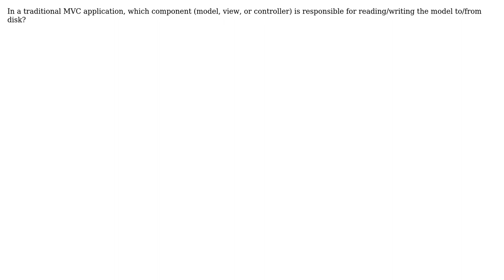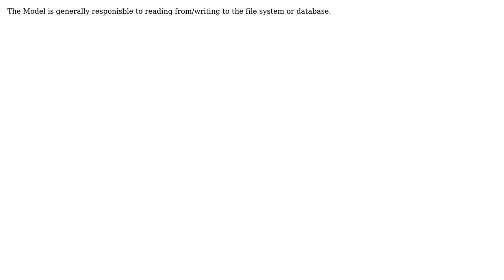Software Engineering: Model-View-Controller (MVC) Which component handles save/load operations?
With thanks & praise to God, and with thanks to the many people who have made this project possible! You are responsible for your own actions.